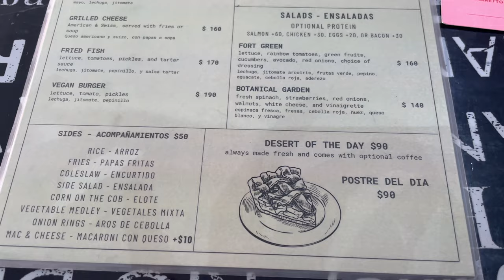Days in my life vlog; 🤯 I didn’t see this coming…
Horseback riding, new friends and more in this vlog! Tequila tastes better in Mexico 😋

IF YOU WOULD LIKE TO SHOW GRATITUDE TOWARDS THIS CHANNEL, YOU CAN BUY ME A PIZZA 🍕😋👇🏾

🤑 Earn $100 when you join Chime using my link and receive a qualifying direct deposit! Learn more👇🏾